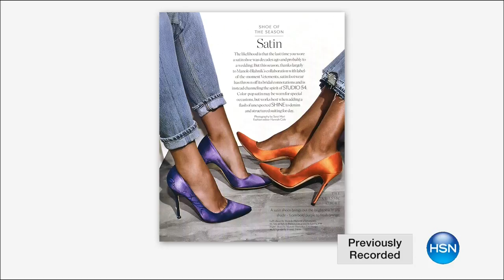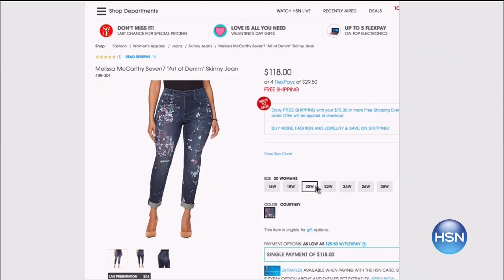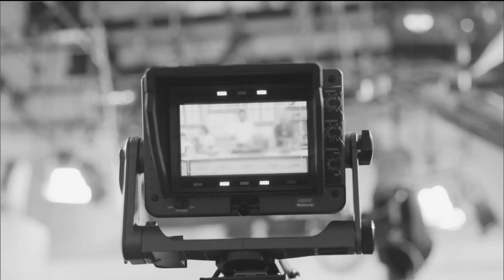HSN | IMAN Global Chic Fashions 06.10.2017 - 05 AM